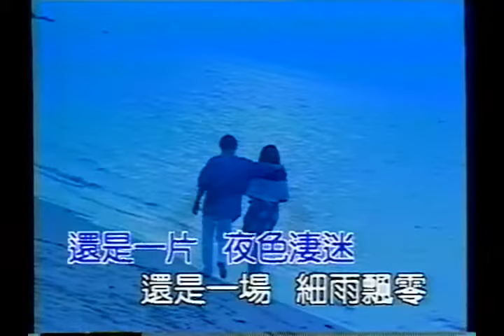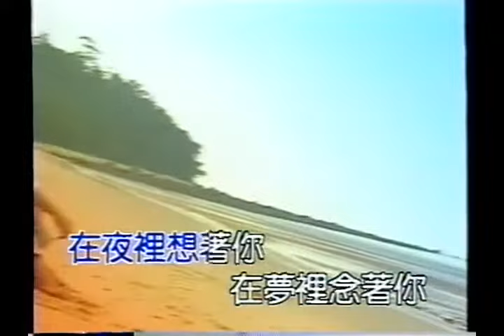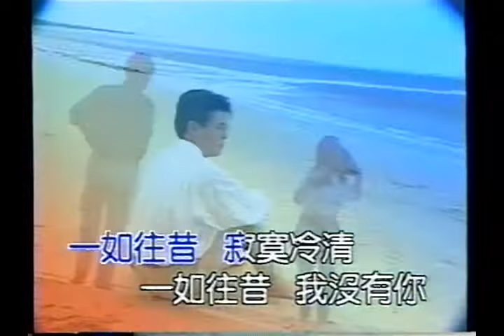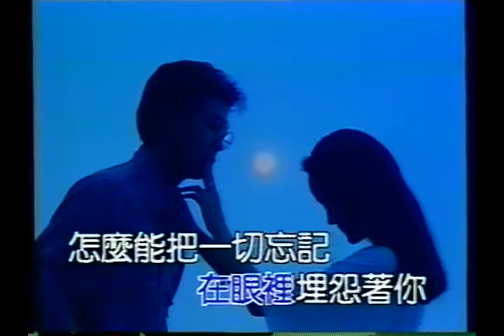姜育恆-不朽金曲II專輯「一如往昔」官方正式版MV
姜育恆

一如往昔

作詞：劉虞瑞
作曲：陳耀川
編曲：Iskandar Ismail

還是一片　夜色淒迷
還是一場　細雨飄零
還是要等　酒後微醺
你才會走進我夢裡

來不及問　你冷不冷
來不及說　伴我一生
來不及開　心中的門
你卻走得無影無聲

在雨裡望著你　在風裡惦著你
在夜裡想著你　在夢裡念著你
在心裡深愛著你　在眼裡埋怨著你
怎麼能把一切忘記

一如往昔　天已微明
一如往昔　寂寞冷清
一如往昔　我沒有你
有酒有淚有我自己